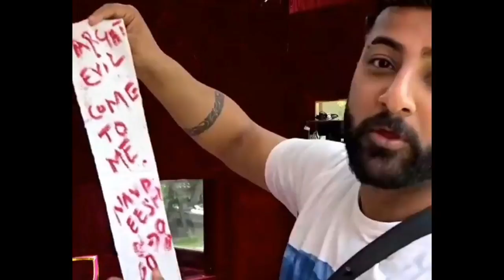Mujhse Shaadi Karoge: sanjana ने बनाई लिस्ट किस किस से लेंगी बदला । लिखा अगला नम्बर किसका